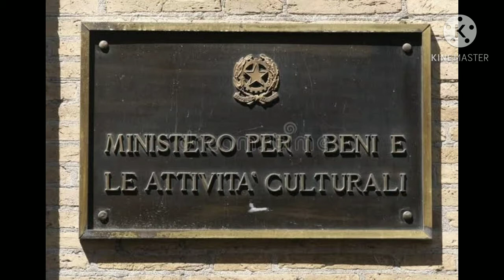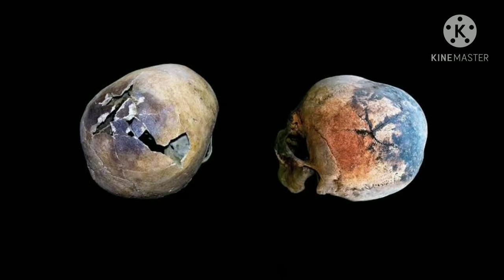Bodies of two✌ men unearthed from ashes at Pompeii